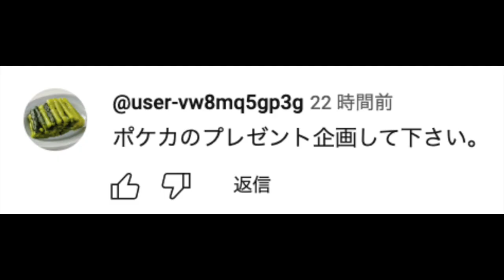【アニポケ考察】以前の評価と全く違う…！？新シリーズの世間の評価が衝撃的だった！！！！【ポケモンSV】【リコ/ロイ】【ポケットモンスタースカーレットバイオレット】【はるかっと】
・使ってるマイク
・ディスプレイモニター
・インターフェース
・ロジクール Webカメラ

∇歌ってみた∇
第３弾

∇関連動画∇
【アニポケ考察】かなり互角…！サトシのピカチュウとキャプテンピカチュウは実際どっちが強いのかが衝撃的だった！！！！【ポケモンSV】【リコ】【ポケットモンスタースカーレットバイオレット】

【徹底考察】オーガポンには第３の姿がある！伝説ポケモンの新たな姿が衝撃的だった！！！！【ポケモンSV】【アニポケ考察】【ゼロの秘宝/DLC】【ポケットモンスタースカーレットバイオレット】【はるかっと】

【徹底分析】冷静に考えるとヤバい…！サトシの人生が凄すぎる件が衝撃的だった！！！！【アニポケ考察】【ポケモンSV】【リコ/ロイ】【ポケットモンスタースカーレットバイオレット】【はるかっと】